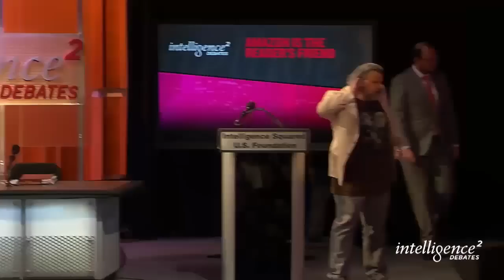Amazon Is The Reader's Friend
In late 2014, Amazon and the publishing house Hachette settled a months-long dispute over who should set the price for e-books. In Amazon's view, lower prices mean more sales and more readers, and that benefits everyone. But for publishers, the price of an e-book must reflect the investment made, from the author's advance to a book's production. The conflict, resolved for now, has only raised more questions about the value of books, Amazon's business practices, and the role of publishers. Is book publishing an oligopoly, a dinosaur in need of disruption? Is Amazon, which accounts for 41% of all new book and 67% of all e-book sales, a monopoly? Who is doing right by readers and the future of books?